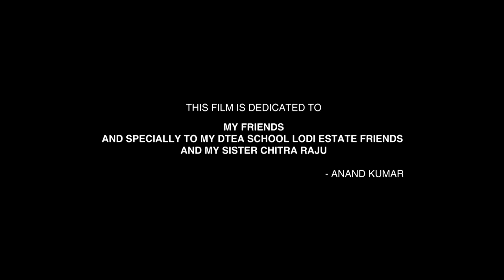सुनील शेट्टी की धमाकेदार जबरदस्त एक्शन मूवी - आशुतोष राणा - Blockbuster Action Movie - Desi Kattey